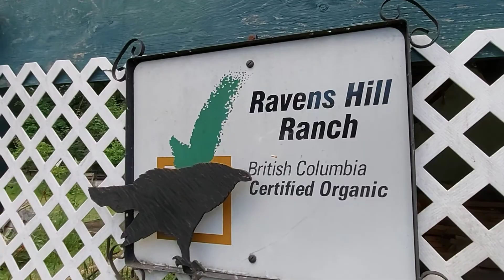RELAXING @JOHN'S ROSE GARDEN & ORGANIC VEGGIES PATCH IN EARLY SUMMER 2021. QUARANTINE WALTZ-GUITAR.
RELAXING @JOHN'S ROSE GARDEN & ORGANIC VEGGIES PATCH IN EARLY SUMMER 2021. Music: QUARANTINE WALTZ, WITH A ROSE IN YOUR TEETH, CHORDS OF HARMONY, WALTZ IN LOW LIGHT.

Pictures are taken and filmed by owner of this channel Violeta Ticol using a SAMSUNG GALAXY A71W. Thanks for the super support.

               WITH A ROSE IN YOUR TEETH BY NATHAN MOORE
               CHORDS OF HARMONY BY AAKASH GANDI
               WALTZ IN LOW LIGHT BY NAT KEEFE & HOT BUTTERED RUM